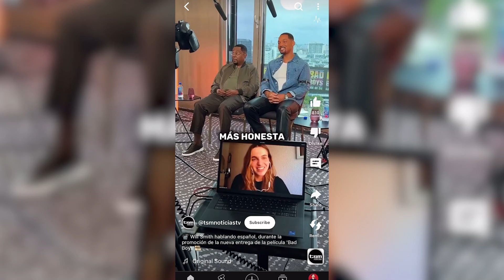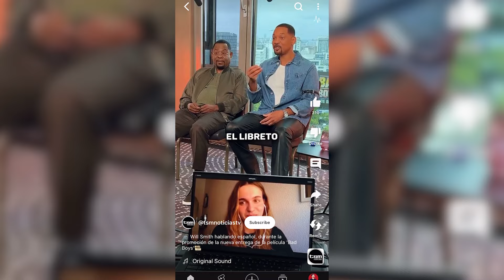Analicé el ACENTO de Will Smith en ESPAÑOL *me sorprendo*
🎁 Entra a una llamada con mi equipo para orientarte en la reducción de acento

En este análisis, desglosamos la forma en que Will Smith maneja los desafíos del español, destacando sus puntos fuertes y las áreas donde puede mejorar.

Lo que trataré en el vídeo:

Pronunciación y acento: Observaciones sobre cómo Will Smith articula los sonidos del español.

Entonación y ritmo: Evaluación de la naturalidad y fluidez de su habla.

Errores comunes y aciertos: Lecciones que podemos aprender de su manera de hablar español.

Este video es perfecto para fans de Will Smith, amantes de los idiomas y cualquier persona interesada en mejorar su propia pronunciación en español.

Te doy la bienvenida a mi canal de Youtube, donde aprenderás qué hay detrás de la fluidez y la autenticidad en español.

Te mostraré los secretos de la pronunciación, el vocabulario y la gramática que te llevarán a hablar muy bien en español. Tanto si estás aprendiendo desde hace poco o buscando perfeccionar tus habilidades al hablar español, te voy a aportar valor.

😎 SOBRE MÍ:

¡Hola, soy Miguel!
👅 … y, entre otras cosas, soy profe de pronunciación para estudiantes de español.

🙋🏻‍♂️ En vez de contarte todo lo que he estudiado y lo buen profesor que soy, te presento a la persona que hay detrás del canal.

🇪🇸 Nací en Zaragoza, España, y no recuerdo una etapa de mi vida sin hacer música, entrenar y aprender idiomas.

🇨🇿 Pasé tres años en República Checa. Ahí viví las dificultades de hablar una lengua extranjera en tu vida diaria y descubrí que sin confianza no iba a poder ser feliz allí.

🌐 Desde entonces, mi propósito en la vida es ayudar a mis estudiantes a comunicarse y mostrar su personalidad en español.

🧑‍🎓 Únete a los más de 500 estudiantes que han dejado atrás sus miedos en español gracias a trabajar conmigo en su pronunciación, ya sea en una asesoría personalizada, en mi curso de Pronunciación para todos o en mi Mentoría SIN MIEDO.